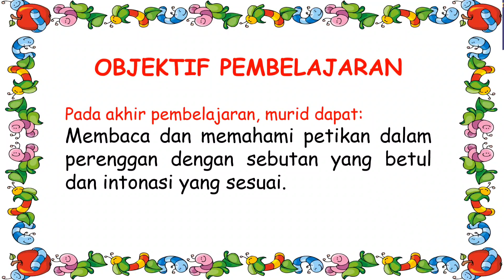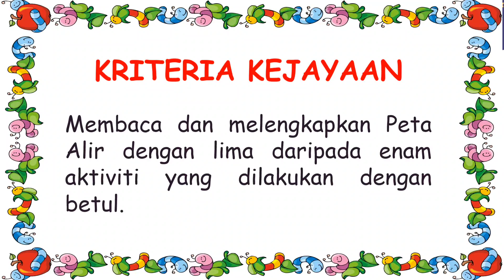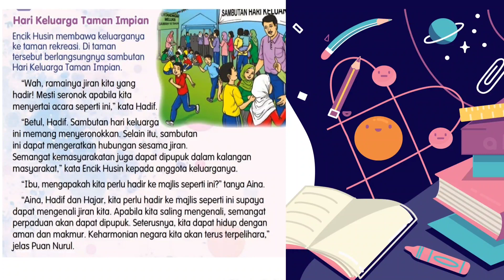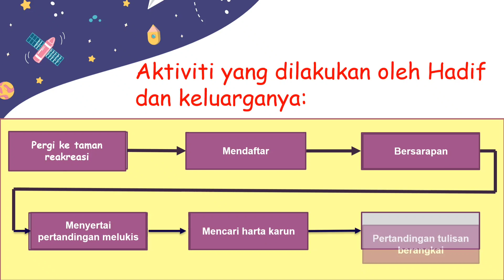BAHASA MELAYU (SK) TAHUN 4 KSSR SEMAKAN 2017 | TEMA:KEMASYARAKATAN | UNIT 1 | SP: 2.1.1 |M/S:3